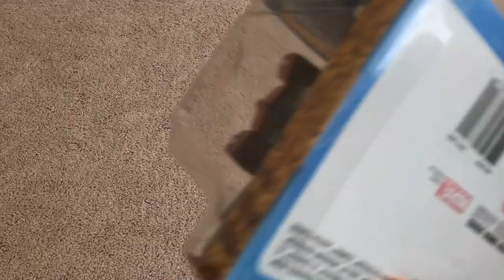Let's play toys!! Hot wheels monster jam with minion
Hot wheels monster jam Iron Man Vehicle
The vehicle is super cool!!!

I also recommend this videos!!